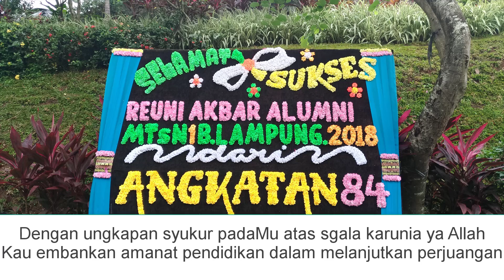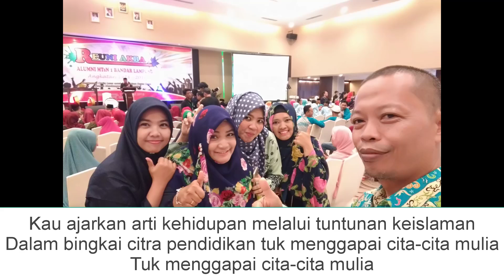Hymne Madrasah; MTsN 1 Bandar Lampung 2018022009